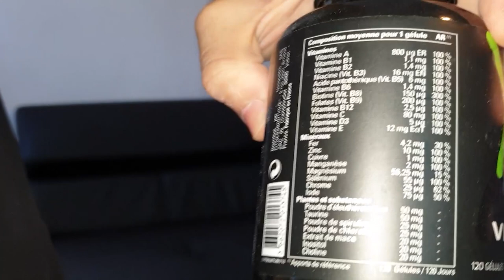TOUS MES COMPLÉMENTS ALIMENTAIRES !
💪*NOUVELLE VIDÉO* !! 💪
Wesh l’équipe Pour commencé :
Je vous souhaite à toutes et tous de très bonne fête de fin d'année que la santé et la fonte vous accompagne tous au long de votre vie !

- Voici une liste de tous mes compléments alimentaires pour la musculation
que j'ai consommé pendant toutes mes années de musculation en espèrent vous avoir fait passé un bon moment bientôt le retour de la muscu pur!!
2020 Sa va Pété ! ✔🏋️‍♀️✅🦾
Laisse un commentaire pour M'aidé à amélioré la chaine donne ton avis ! 😉